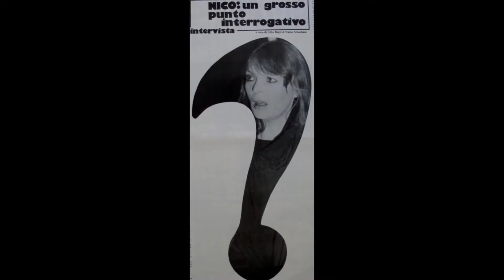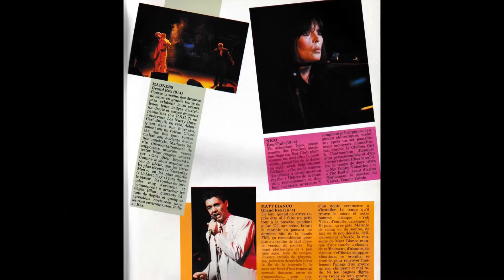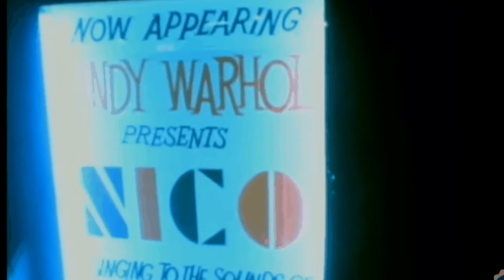NICO - Secret Side (Do Or Die)